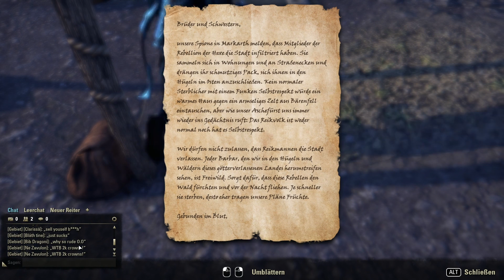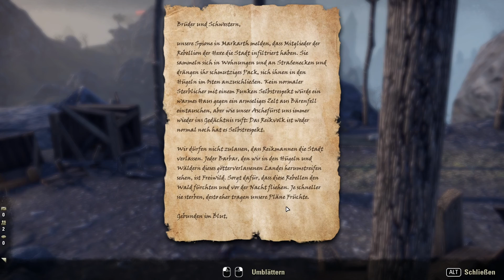ESO - Greymoor [Blind] [Deutsch] Part 111 - "Ihr seid gegangen"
➤➤➤ Markarth-DLC: Wir verfolgen die Graue Schar ins Reik. Doch die Reikmannen versperren uns den Weg. Und eine Quest ist ein wenig verwirrend mit sich selbst.

➤➤➤ Entwickler: Zenimax Online Studios
➤➤➤ Publisher : Bethesda Softworks [ZeniMax]
➤➤➤ Genré      : MMO-RPG
Kommentiertes Gameplay von Trilophysis [2020]